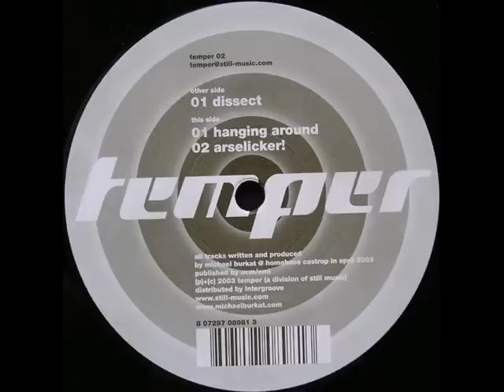Michael Burkat - Arselicker B2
Michael Burkat - Dissect
Label:
Temper
Catalog#:
temper 02
Format:
Vinyl, 12"
Country:
Germany
Released:
23 Jun 2003
Genre:
Electronic
Style:
Techno

Preview

Tracklist
A1   Dissect
B1   Hanging Around
B2    Arselicker!
Credits
Written-By, Producer - Michael Burkat
Notes
Written and produced @ Homebase Castrop in April 2003.
Distributed by Intergroove
Barcode and Other Identifiers
Matrix Number: TEMPER002-6A
Matrix Number: TEMPER002-6B
Barcode: 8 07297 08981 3